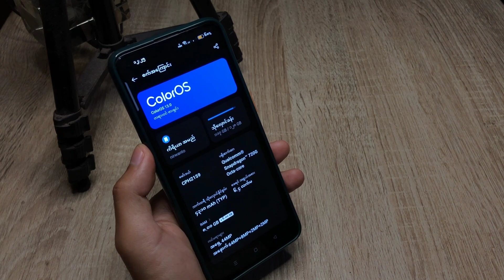အပလီကေးရှင်းမပါဘဲ Oppo ဆဲလ်ဖုန်းတွင် RAM ကိုမည်သို့မြင်နိုင်မည်နည်း။